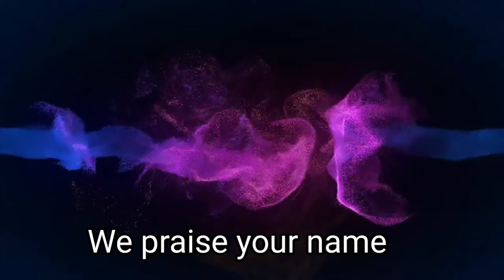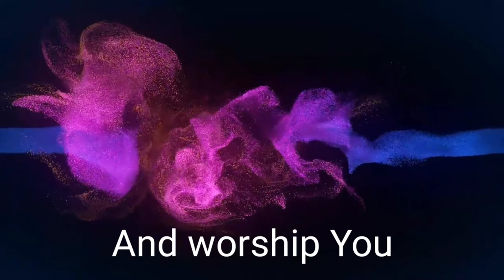MOGmusic - BE LIFTED (Shortened) (Lyrics Video) by MOGmusic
Song copyright: MOGmusic
Song: Be Lifted
Artist: MOGmusic
Picture/Graphic Credit: